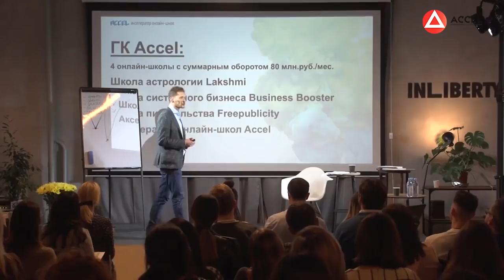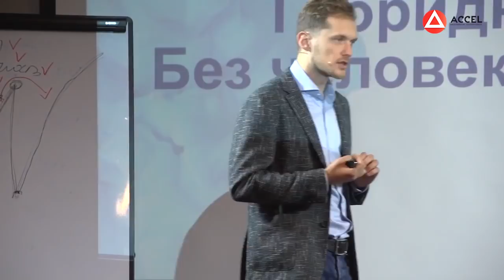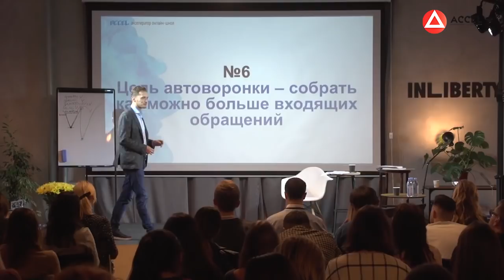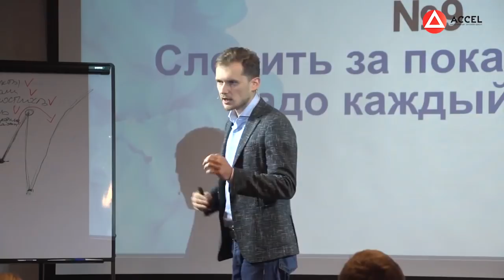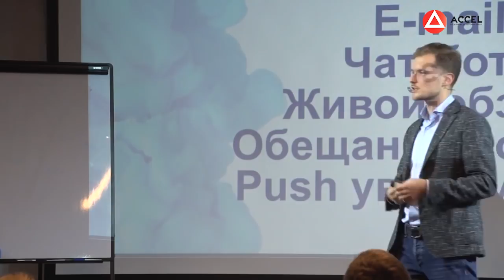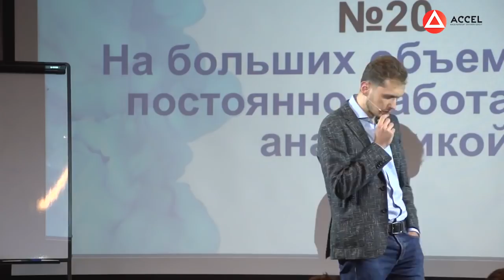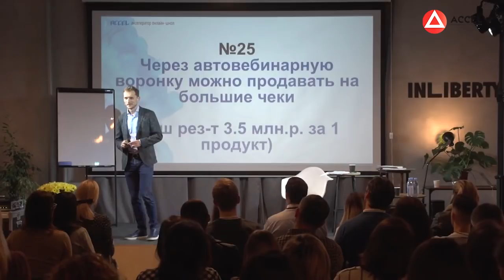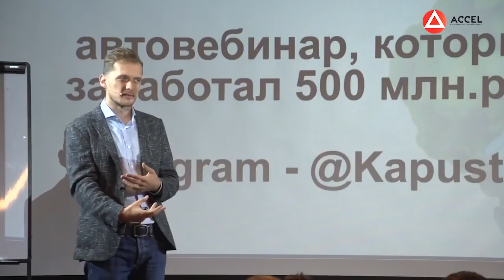Автоворонка в онлайн-образовании как мощный инструмент лидогенерации. 20 инсайтов от ACCEL // 16+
Как создать онлайн-бизнес? Регистрируйтесь на бесплатный мастер-класс и узнайте, что нужно для того, чтобы зарабатывать онлайн

Как привлечь клиентов? Вопрос, который волнует представителей всех видов бизнеса, в том числе и в сфере онлайн-образования.

Сергей Капустин выступил в качестве приглашенного гостя на конференции, которую провела Мария Солодар, эксперт по интернет-маркетингу и автоворонкам. Автоворонка — важный инструмент в онлайн-образовании. На выступлении Сергей рассказал о ключевых инсайтах по построению мощной автоворонки на 80 миллионов рублей в месяц. Зная этот секрет проще понять, как привлечь клиентов.

В этом видео Сергей делится опытом эффективности продаж крупнейшего игрока на рынке онлайн-образования —  ГК ACCEL. Он рассказал, как сделать так, чтобы автоворонка «жила» и не ломалась. Также эксперт делится основными принципами работы с автоворонкой, принятыми в компании и объясняет, почему они до сих пор не отказались от классического отдела продаж в пользу полной автоматизации.

Из выступления вы узнаете:

0:47 Из чего складывается оборот компании ACCEL
1:48 Что такое автовебинарная воронка
3:55 Задача автоматизации: что такое гибридная модель
5:25 Как человеческий фактор влияет на прибыль
5:46 Что такое системная компания
6:50 Как работает автовебинарная воронка
9:32 Как построить хороший отдел продаж
11:35 Что делать, если автоворонка не генерит продажи
13:38 Какова реальная цель автоворонки
14:55 В чём смысл принципа «работает — не трогай»
17:43 Когда автоворонке нужен «ремонт»?
20:27 Следим за показателями. Как правильно вырастить автоворонку
23:21 Как решить проблему некачественного трафика
26:13 Кто контролирует доходимость до вебинара
27:55 О пользе живых звонков
29:07 Почему в ACCEL не смотрят на конверсии. Что такое ROMI
32:05 На автовебинаре нет ни одной заявки, что делать?
34:43 Влияет ли PR на конверсию
35:38 Правила работы с аналитикой на больших объемах
41:55 Как делать большие чеки через автоворонку
45:56 Бонус! Автовебинар, который заработал 500 млн. рублей